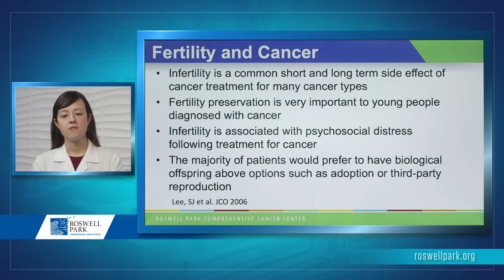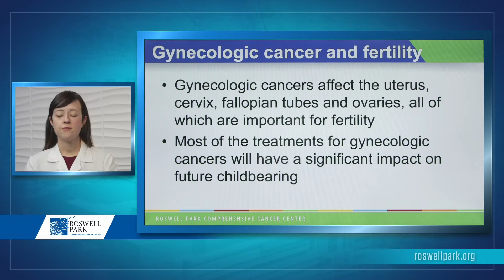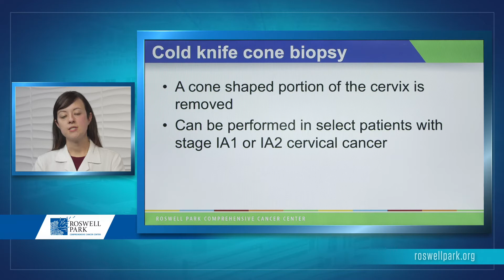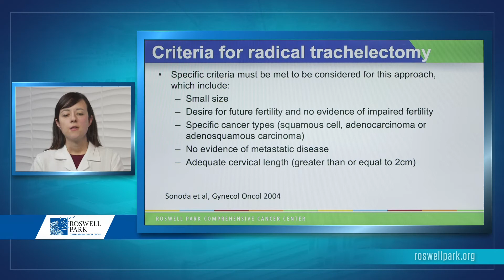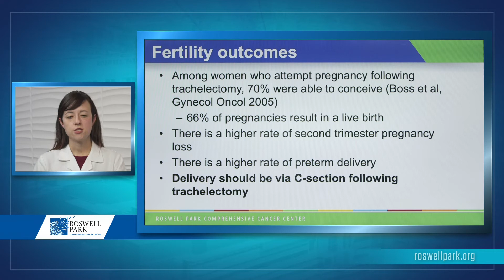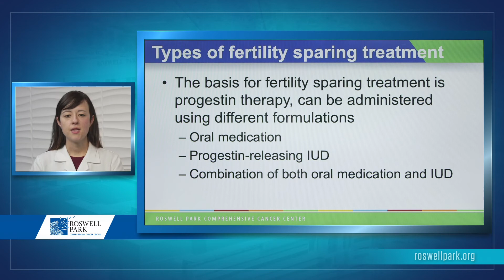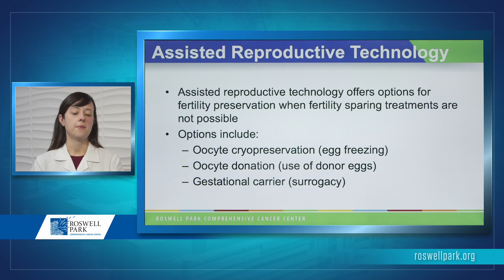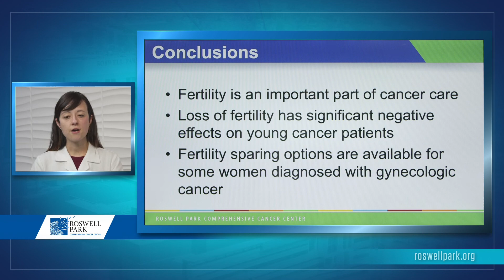Physician to Physician | Fertility Sparing Treatment in Gynecologic Oncology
In this lecture, Katherine LaVigne Mager, MD, discusses fertility sparing treatment in gynecologic oncology. Infertility is a common short and long term side effect of cancer treatment for many cancer types. Fertility preservation is very important to younger patients diagnosed with cancer and a majority of patients would prefer to have biological offspring above options such as adoption or third-party reproduction.